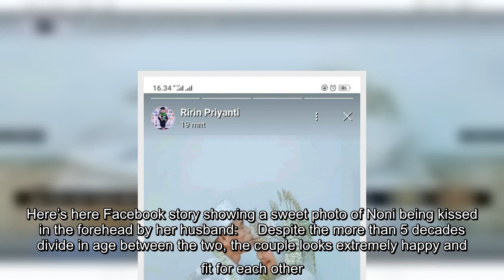Wedding Photos Of 71yo Indonesian ‘Abah’ With His 18yo Wife Go Viral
WeddingPhotosOf71yoIndonesian‘Abah’WithHis18yoWifeGoViral